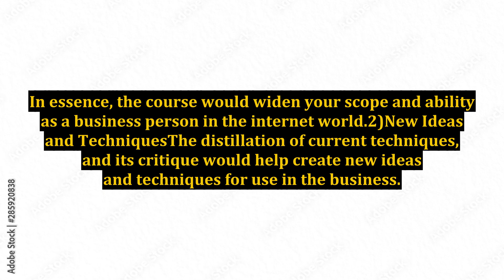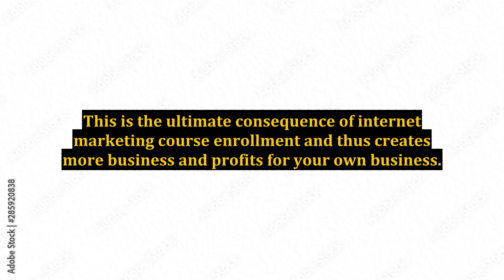How Can Internet Marketing Courses Help